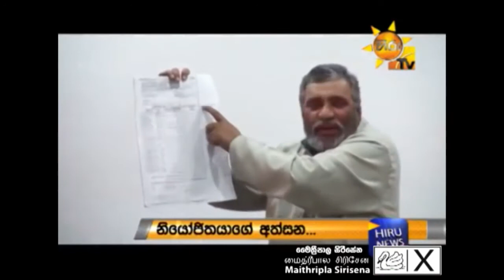Ellection Commissioner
Election Commissioner talks about safety measures they take when they are transporting ballot boxes.